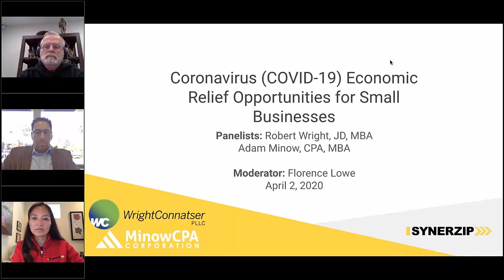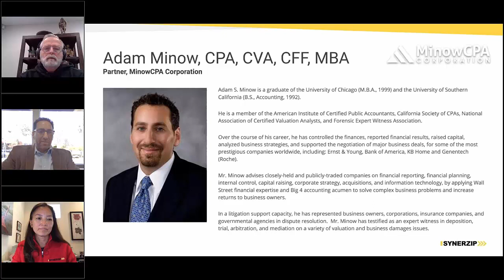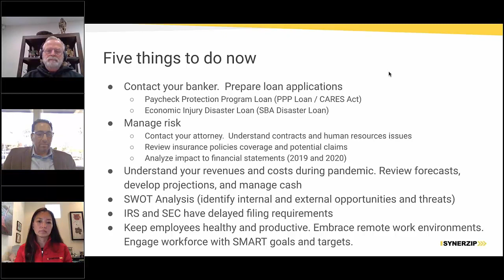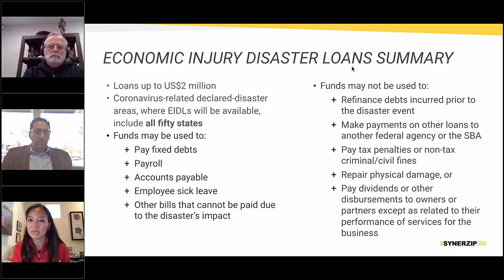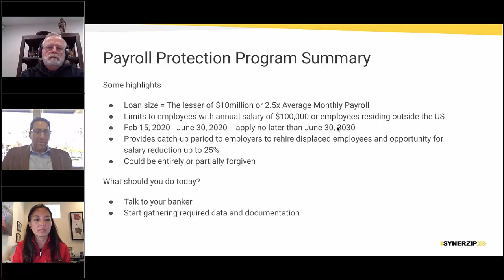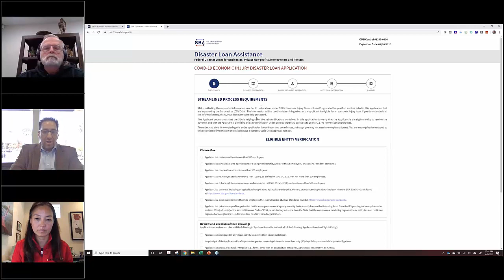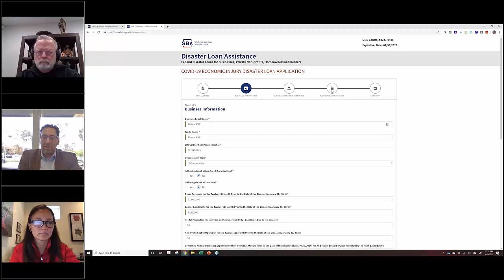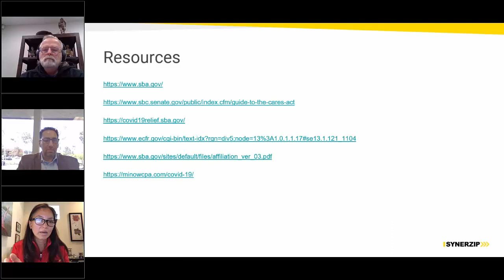[Webinar] - SBA Economic Injury Disaster Loan During COVID19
The Small Business Administration’s (SBA’s) Economic Injury Disaster Loan (EIDL) program is separate from those included in the Coronavirus Aid, Relief, and Economic Security Act (CARES Act), and it might present an opportunity to build a working capital cushion. In short, the SBA is making available EIDLs in amounts up to $2 million to small businesses and non-profits to ease the economic impact of the Coronavirus. We are bringing together a panel of experts to answer your questions on how to apply and: “Get in the line.”

Presenters: Robert Wright and Adam Minow.